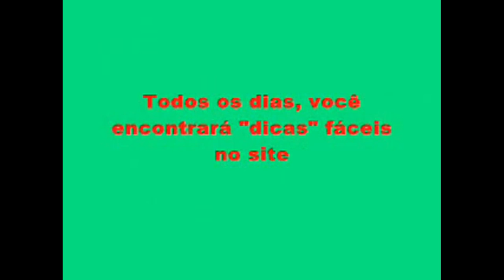Dicas F ceis para Reda o - jmaisvideo.blogspot.com.br